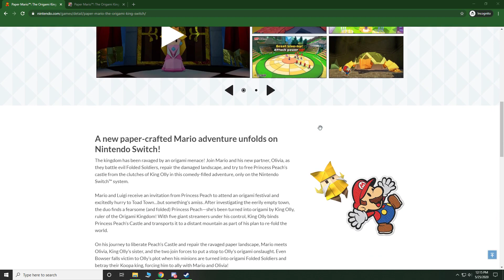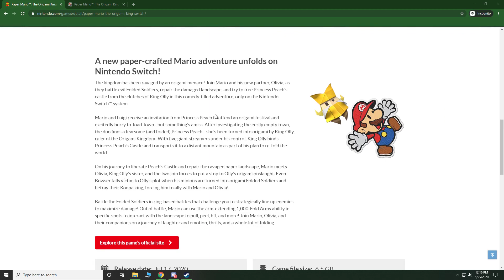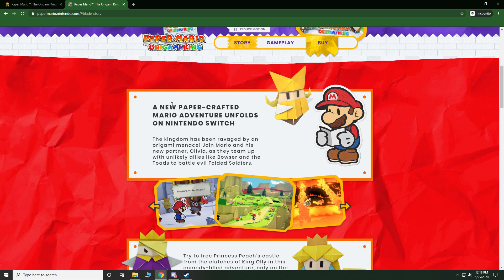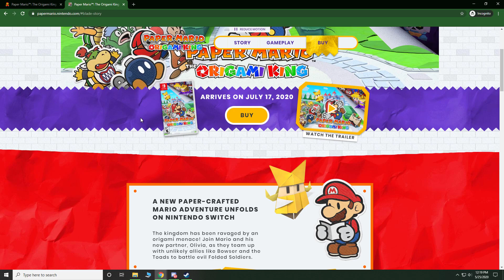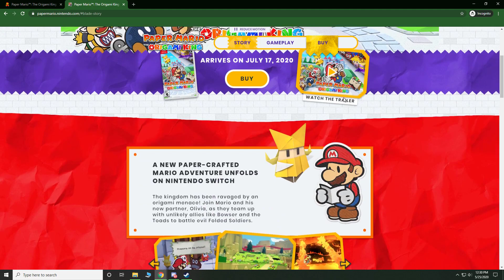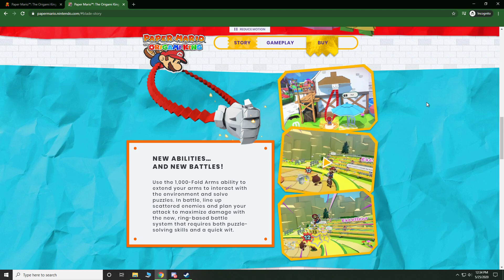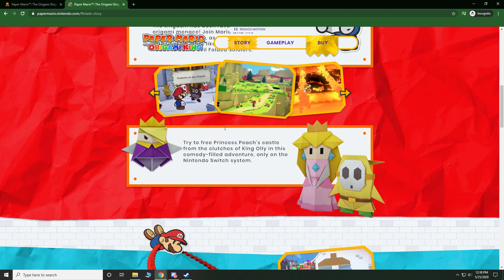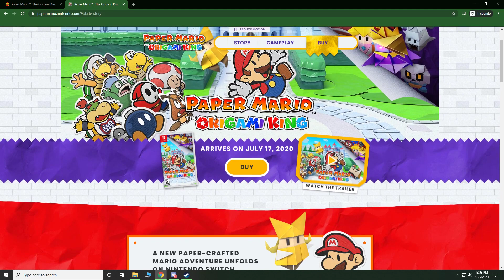Paper Mario The Origami King Could be the One!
Paper Mario just hasn't been the same as of late but, I feel that Paper Mario the Origami King Could be the one to redeem the series! Stick till the end of the video to find out why!

Hope you guys enjoy this video as much as I enjoyed making it! I appreciate all your support and I love each and every one of your faces, supporter or hater!

Decivye's OFFICIAL sound track was made by my good friend John Camara!